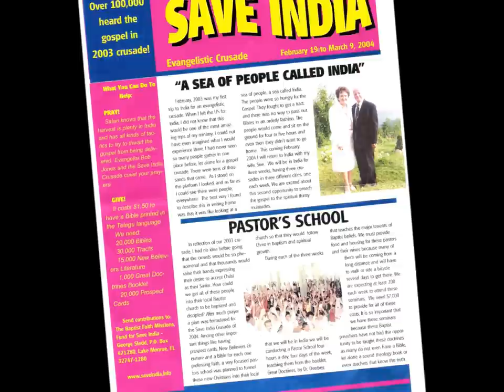Evangelist Bob and Sue Jones